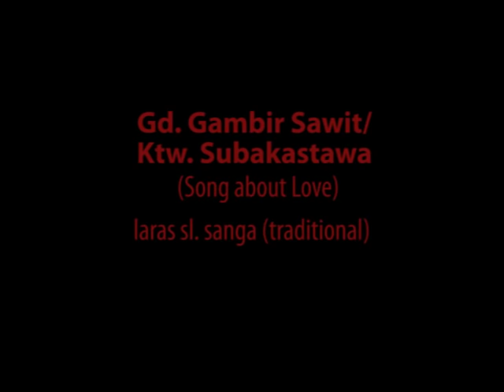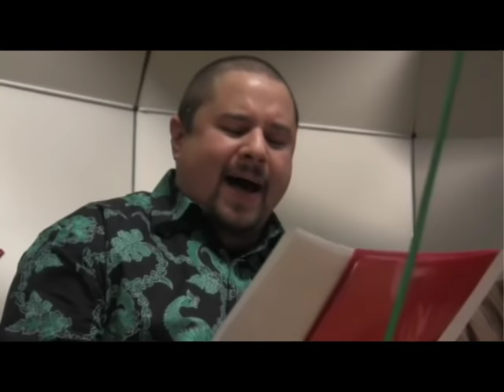Gambir Sawit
Venerable Showers of Beauty Gamelan
Nov. 11, 2011
Featuring:
Peni Candrarini - Vocals
Midiyanto Mid - Kendang
Jesse Snyder - Rebab
Stephanie Shadbolt - Gendér